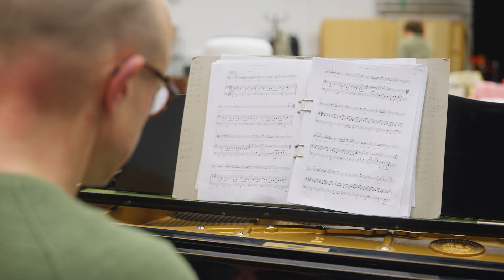Bakom kulisserna Death and the maiden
"Har vi inte lyckats få publiken att svettats, har vi misslyckats” – Fredrik Zetterström, operasångare

Den spännande och gripande operathrillern ”Death and the maiden” handlar om hämnd och försoning. Möt föreställningens solister, lyssna till operans handling och se vart ensemblen befinner sig just nu i repetitionsprocessen.

Operan skrevs för Malmö Opera med urpremiär 2008, och kommer nu tillbaka i en helt ny uppsättning regisserad av Folkoperans konstnärliga chef Tobias Theorell. Julia Sporsén gör Malmödebut, Fredrik Zetterström återvänder till samma roll han hade under första uppsättning och en än gång får vi njuta av att se Dimitris Paksoglou på vår stora scen.

Libretto: Ariel Dorfman

Nypremiär den 18 maj 2024.

Film av Mattias och Marcis Thernström Florin